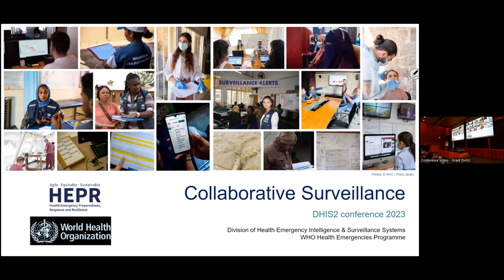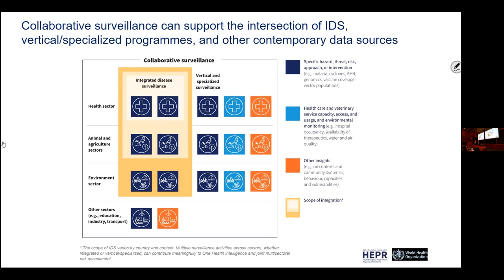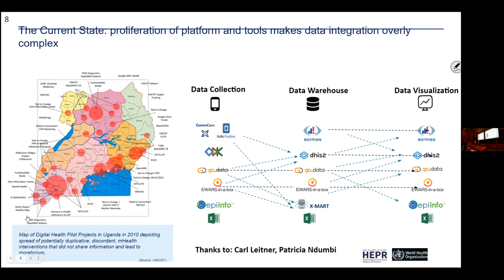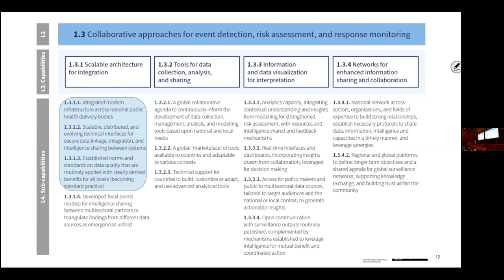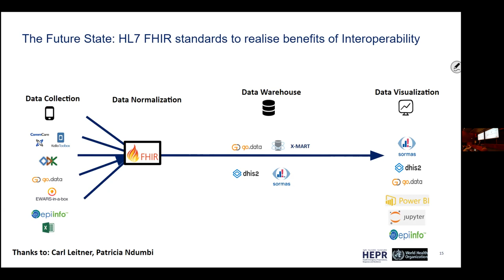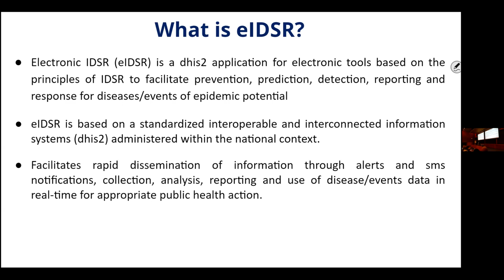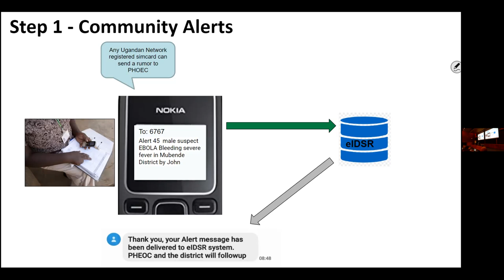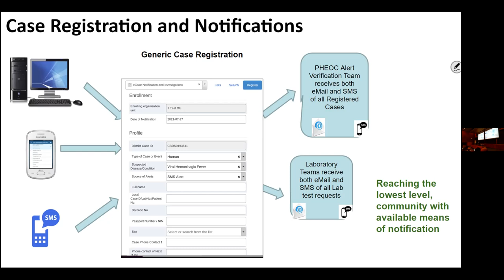DHIS2 for Health Emergencies: Collaborative Surveillance & DHIS2 for Ebola Response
This session from the 2023 DHIS2 Annual Conference includes a presentation by the WHO on health emergencies and a success story from Uganda where DHIS2 was used to monitor and coordinate the national response to an Ebola outbreak,  helping stop the outbreak in its tracks.